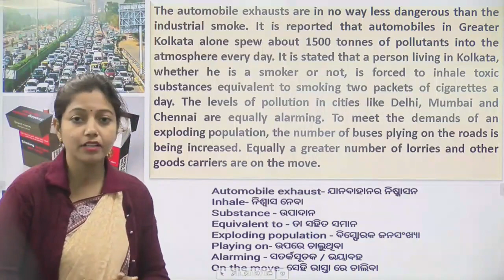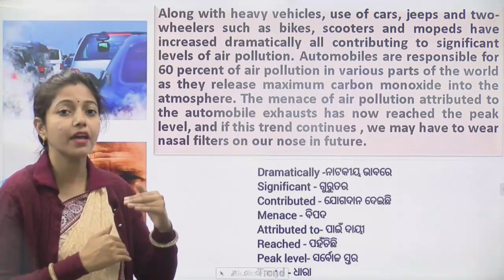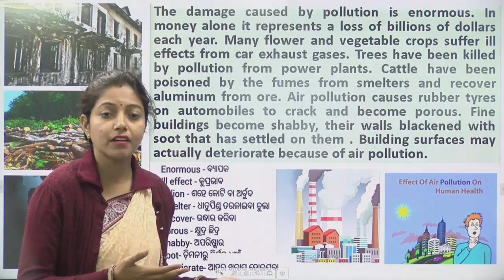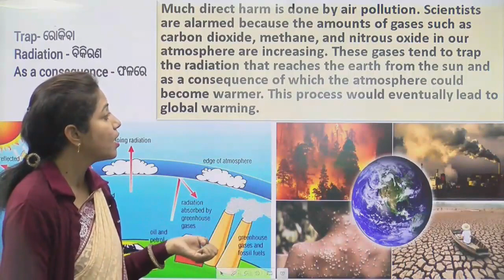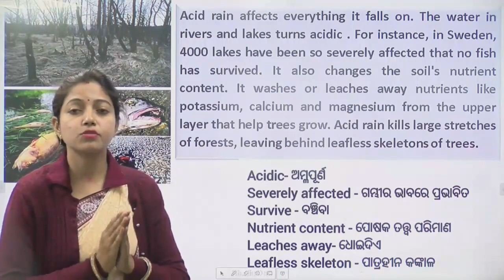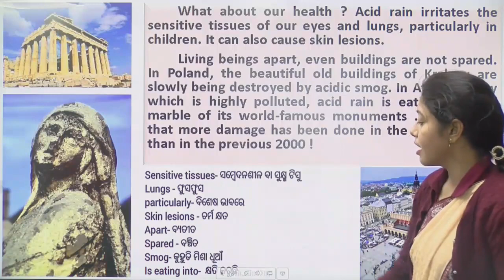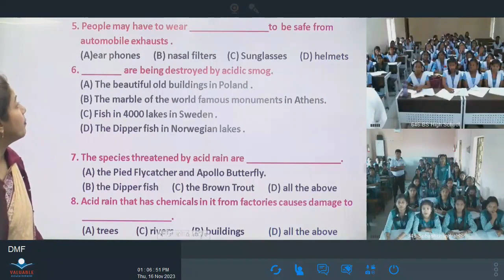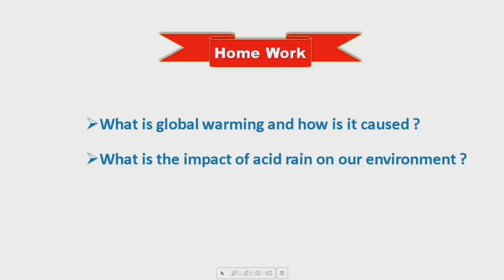Teacher- Smita Patel, Class -X, Sub- English, Topic- Air Pollution A Hidden Menace